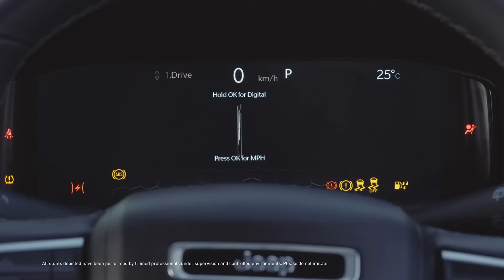Upcoming 4x4 Cars Launching Soon In India 🇮🇳 - MG Gloster FL, Harrier EV & More!